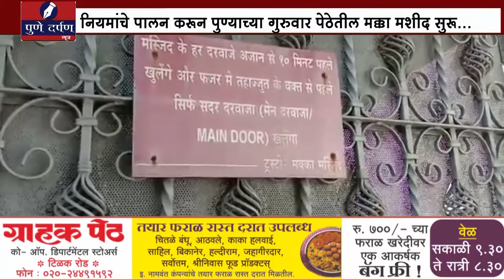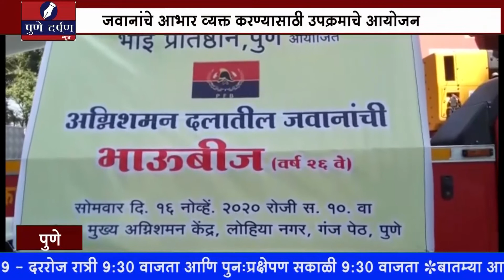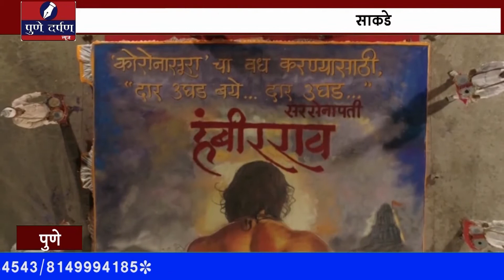news buletin 17 nov 2020